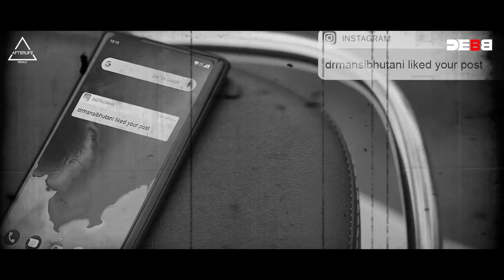Thoda Thoda Pyaar (Remix) Deep House Debb